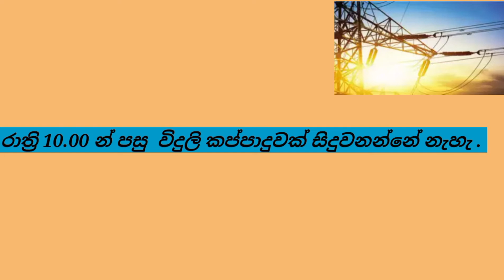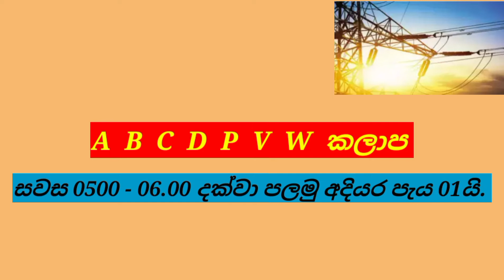Power cut today Time Table | Power cut Schedule Sri Lanka | Ceylon Electricity Board | 2022.10.13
This video includes - ceb power cut schedule today